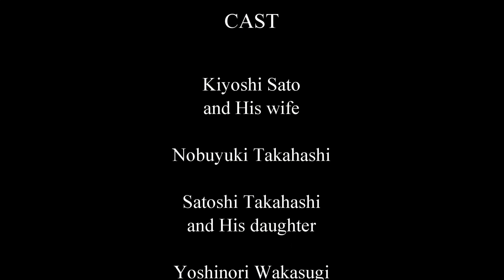Nov.16, 2013 BBQ party Oyama Dairi Park Film No.2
DMC-GH3 + m4/3 12-35mm F2.8 Flycam nano DSLR